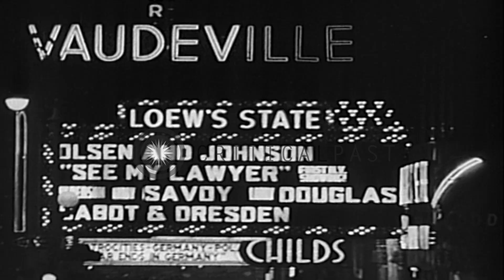Nation's Capitol, Times Square and Statue of Liberty are lighted to celebrate vic...HD Stock Footage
Nation's Capitol, Times Square and Statue of Liberty are lighted to celebrate victory of the Allies in Europe in World War 2

Americans celebrate the news of victory over Germany and prepare for continued war against Japan in World War II. Spirited Boeing employees celebrate news of victory over Germany in Seattle, Washington. They wheel out a giant B-29 bomber carrying "On To Tokyo" sign. The shining dome of the nation's capitol commands the most attention in Washington DC. All the lights ate turned on in New York Times Square and it blazes glory. People of the whole world get crazy with dancing, singing and parties in the streets and celebration drinks on V-E day (Victory in Europe). The Statue of Liberty is lighted in New York. Location: United States. Date: May 10, 1945.

57,000+ broadcast-quality historic clips for immediate download.